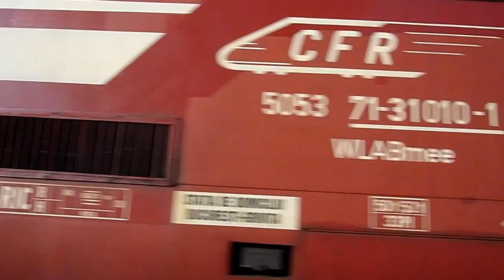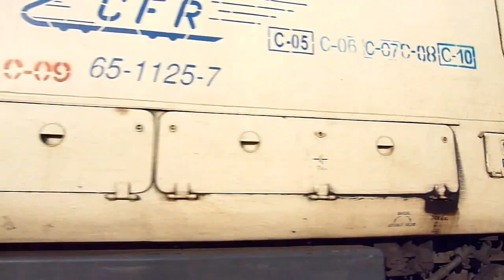Trenuri in Oradea (Part.2) ((06 05 2011)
Trains in Oradea (Part.2) (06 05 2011)

1: P3645 - Bratca - Oradea - Cu GM 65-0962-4
2: A1742 - Satu Mare - Bucuresti Nord - Jimmy 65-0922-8
3: A1833 - Iasi - Timisoara Nord - Cu 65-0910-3 cu Mecanic de Treaba
4: R365 "Ady Endre" - Budapesta Keleti - Cluj Napoca cu 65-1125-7 (Teodora)